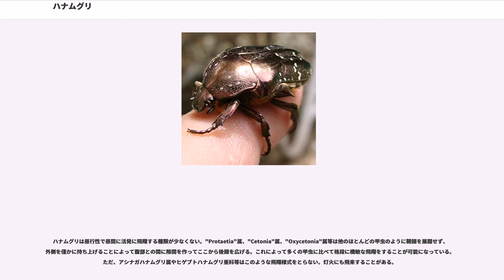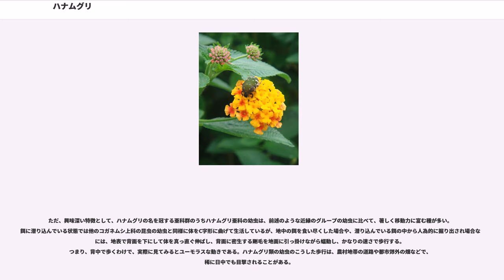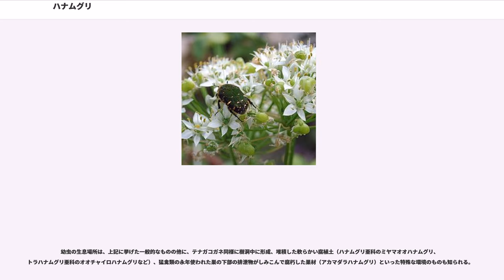ハナムグリ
ハナムグリ（花潜、"Cetonia（Eucetonia）pilifera pilifera"）は、コウチュウ目・コガネムシ上科・コガネムシ科・ハナムグリ族・ハナムグリ亜族・ハナムグリ属に属する昆虫の一種名（和名）である。春から秋にかけて各種の花に飛来し、背面は緑色で、体長は14-20mmほど。花の受粉に深く関わっている昆虫の一つでもある。和名の由来は成虫が花に潜り、花粉や蜜を後食することによる。

また同時にこの名は、コガネムシ科の内、ハナムグリ亜科、トラハナムグリ亜科、ヒラタハナムグリ亜科、ヒゲブトハナムグリ亜科に属する昆虫の総称としても使用される。以下は総称としてのハナムグリについて記す。

ハナムグリ類の成虫は、スジコガネ亜科、ビロウドコガネ亜科等の食葉性「コガネムシ」類に比べ、前胸背板後端〜上翅背が平面となる。またハナムグリ亜科では前胸〜中胸が幅広く角張り両側に突出する。ハナムグリ亜科、ヒラタハナムグリ亜科、トラハナムグリ亜科は、左右の前翅は羽化後にそのまま融合してしまい開くことができず、上翅側縁の中央からやや前方がえぐれることによって後翅を羽ばたく際の可動範囲を確保している（後述、飛翔様式を参照）。

色彩は様々であるが、ヒゲブトハナムグリ、コアオハナムグリ等の小型のものからミヤマオオハナムグリ（旧ムラサキオオハナムグリ）のような大型のものまで、顕著な金属光沢を有する種が多い。一方、山地に生息する訪花性の小型種ではビロード状の微毛が鮮やかな斑点や幾何学模様を形成する種が目立つ。

カナブンもハナムグリ亜科に属する広義のハナムグリの一種であるが、この名称は金属光沢に富んだコガネムシ科の昆虫の俗称的総称でもある。

"Protaetia"属、"Oxycetonia"属などの成虫は広葉樹の樹液、果汁、花蜜、花粉を後食するが、後食をおこなわず成虫の寿命が数日〜数週間程度しかない種も多い。また、オオチャイロハナムグリは飼育下では果汁等を吸汁するが、野生下ではおもに何を後食しているのかよく分かっていない。訪花については、他の多くの昆虫と同様、紫外線目標定位によって、白い花弁の細かい花が好まれる。

一般的なコガネムシ類が植物の葉を齧るものが多いのに対して、キク科などの植物の花に飛来して花粉や蜜を摂取するものや、樹液、発酵した果実などに集まってこれを吸汁するものが多い。

ハナムグリは昼行性で昼間に活発に飛翔する種類が少なくない。"Protaetia"属、"Cetonia"属、"Oxycetonia"属等は他のほとんどの甲虫のように鞘翅を展開せず、外側を僅かに持ち上げることによって腹部との間に隙間を作ってここから後翅を広げる。これによって多くの甲虫に比べて格段に機敏な飛翔をすることが可能になっている。ただ、アシナガハナムグリ属やヒゲブトハナムグリ亜科等はこのような飛翔様式をとらない。灯火にも飛来することがある。

ハナムグリの自然な飛行パターンと、旋回に使われる筋肉への電気刺激を調査する過程で筋肉が羽の折り畳みだけでなく旋回もコントロールしている事が判明して「筋肉は、飛翔した後に羽を折り畳むために使われる」という、1800年代以降変わらなかった昆虫学の“常識”が覆された。

幼虫は腐葉土、堆肥、朽木といった腐植質を食物として育つ。その形は、一般にジムシと呼ばれるもので、硬い頭部以外は柔らかく薄い外皮に包まれ脂肪に富んでいるため、多くの動物の餌になる。胸部、腹部の区別なく円筒形に近いが、腹面は平らになっている。胸部にある三対の歩脚は硬い外骨格があってしっかりしているが、短いため体を支えるにはほとんど役にたたない。眼は（複眼も単眼も）存在しない。

このような形態はコガネムシ科甲虫の全種、またコガネムシ上科のクワガタムシ科ともほぼ共通である。

ただ、興味深い特徴として、ハナムグリの名を冠する亜科群のうちハナムグリ亜科の幼虫は、前述のような近縁のグループの幼虫に比べて、著しく移動力に富む種が多い。餌に潜り込んでいる状態では他のコガネムシ上科の昆虫の幼虫と同様に体をC字形に曲げて生活しているが、地中の餌を食い尽くした場合や、潜り込んでいる餌の中から人為的に掘り出され場合などには、地表で背面を下にして体を真っ直ぐ伸ばし、背面に密生する剛毛を地面に引っ掛けながら蠕動し、かなりの速さで歩行する。つまり、背中で歩くわけで、実際に見てみるとユーモラスな動きである。ハナムグリ類の幼虫のこうした歩行は、農村地帯の道路や都市郊外の畑などで、稀に日中でも目撃されることがあ...